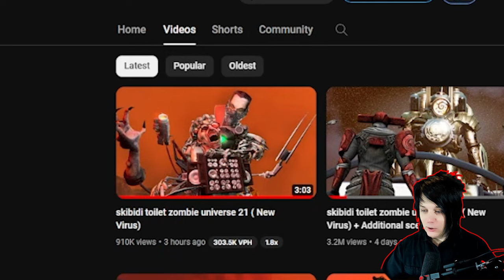THIS EPISODE WAS A TOTAL TRIP || skibidi toilet zombie universe 21 ( New Virus)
Credits: @MonsterUP1